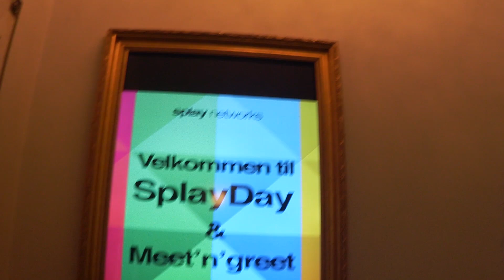Splayday Tanskas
Mukana oli:
Kiitti seurasta ja näin!